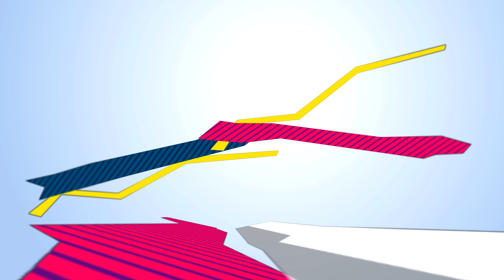Loft - Hold On (Serxio1228 Remix) [100% Made For You]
И снова...ПЯТНИЦА!!! ЗАЖИГАЙ!!!

Всем Спасибо!

Канал 100% Made For You представляет Вашему вниманию лучшие ремиксы на популярные музыкальные композиции 80-х, 90-х и 2000-х годов в самых разнообразных стилях музыки: евроденс (eurodance), диско (disco), популярная музыка (pop), рэп, хип-хоп (hip-hop), рок (rock), dancecore и др. направлений, а так же видео-ролики на современную музыку. На канале можно посмотреть новые видео-ролики на хиты прошлых лет в современной обработке.
Сегодня смотрим ролик на композицию:
Loft - Hold On (Serxio1228 Remix)